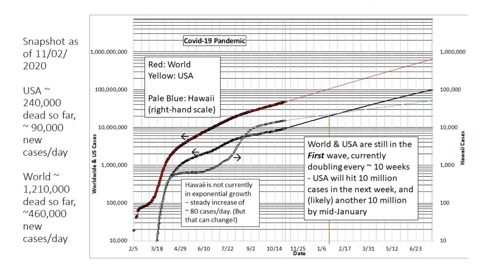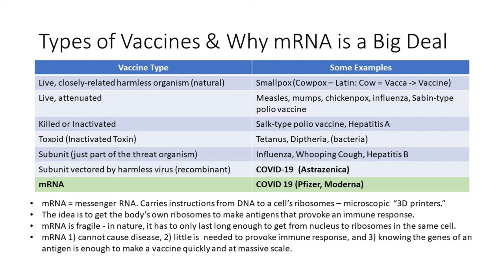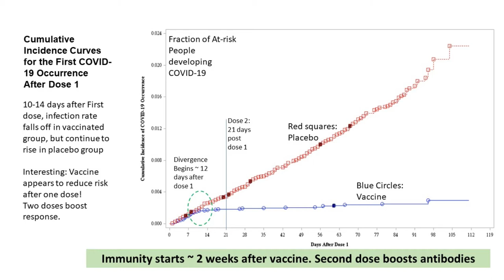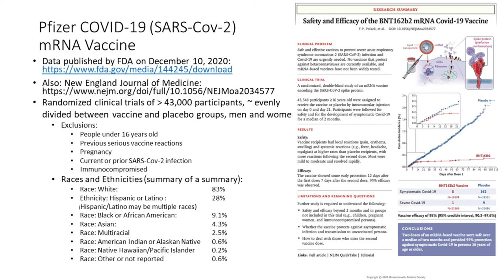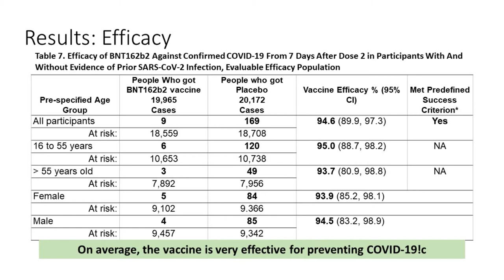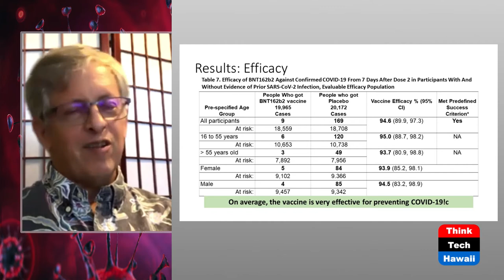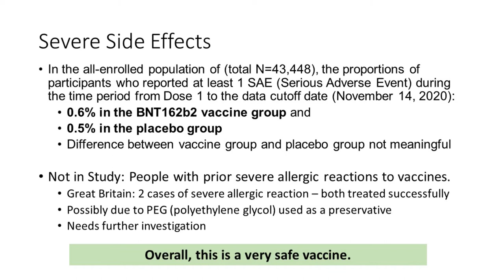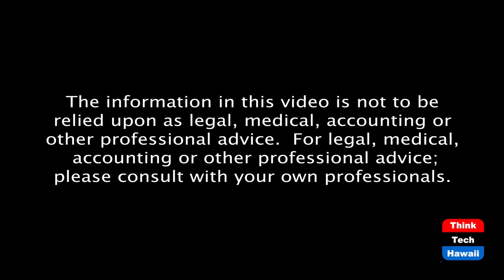A Scientific Look at all the Press on the Vaccines (Community Matters)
Just how optimistic should we be.  The host for this episode is Jay Fidell.  The guest for this episode is Mike DeWeert.

ThinkTech Scientist Mike Deweert will help us understand the hard reality of the pandemic, even with the advent of the vaccines that are supposed to be deployed, and what will happen now, on the vaccines and on the pandemic.